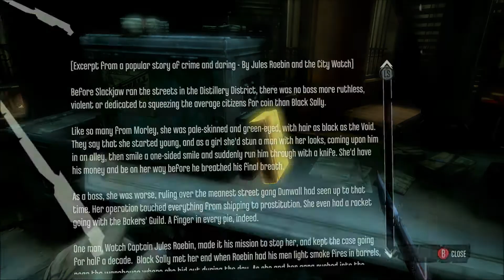Dishonored - Playthrough [part 13] - The Flooded District 2/2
Dishonored - Playthrough [part 13]